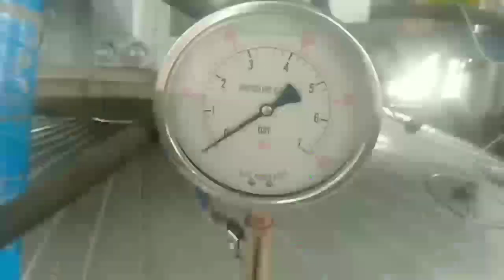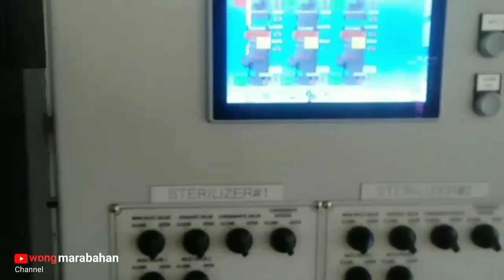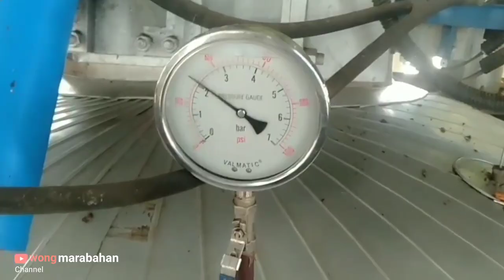melihat rebusan vertikal pabrik kelapa sawit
Inilah video rebusan vertikal pabrik kelapa sawit yang ada di salah satu pabrik pengolahan minyak kelapa sawit,di pabrik sawit banyak station atau lajim menyebutnya stasiun rebusan, pengolahan kelapa sawit melewati beberapa tahapan salah satunya melewati proses perebusan kelapa sawit,sterilizer ini berfungsi men sterilisasi buah kelapa sawit sebelum masuk ke proses selanjutnya yang akhirnya menjadi CPO